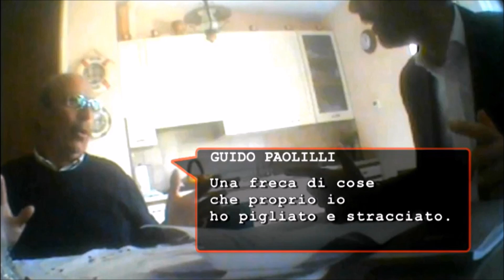Processo Agostino, Galatolo: La collaborazione di giustizia e l’attentato a Nino Di Matteo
Processo Agostino, Galatolo: La collaborazione di giustizia e l’attentato a Nino Di Matteo - [25 febbraio 2022]

Le domande della Corte, in conclusione, sono servite per ribadire come e perché è iniziato il percorso di collaborazione di Vito Galatolo. “Ho iniziato la mia collaborazione nel novembre 2014, quando mi trovavo detenuto a Parma per 416bis, estorsioni e altro - ha detto il teste - Quando mi arrestarono a Mestre mi portarono nel carcere più vicino che era quello di Venezia, ma siccome la non c’era l’alta sicurezza mi trasferirono dopo 15 giorni a Tolmezzo. Lì c’erano altri detenuti tra cui un certo Di Fiore che era di Bagheria e con cui si parlava. E mi disse: ‘Sai che lo zio Vincenzo Graziano è stato scarcerato?’. Graziano era la persona che aveva in custodia 200kg di esplosivo per fare l’attentato al dottore Di Matteo. E quindi mi sono detto: ‘Ma perché non la facciamo finita con Cosa nostra?’ Io l’ho fatto per per non far diventare il dottor Di Matteo un altro Falcone”. Stamane ha così confermato quanto disse rispondendo alle domande del Procuratore aggiunto nisseno Gabriele Paci, durante il processo sul depistaggio di via d’Amelio, ripercorrendo l'inizio della propria collaborazione con la giustizia spiegano di averlo fatto per "dare un futuro ai propri figli" ma anche "per fermare l'attentato contro il pm Antonino Di Matteo". "In me era maturato il senso di colpa - disse alla Corte -. Vincenzo Graziano, che era stato arrestato con me nel blitz Apocalisse, era uscito dal carcere. Io sapevo che lui era in possesso dell'esplosivo e sapevo che lo avrebbe portato a termine. E dovevo dare un taglio con tutta la situazione".